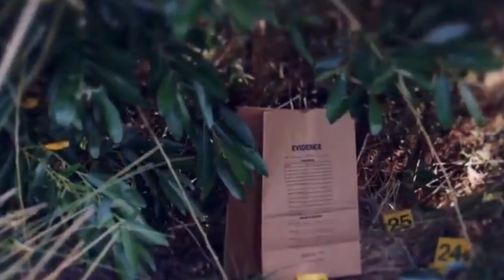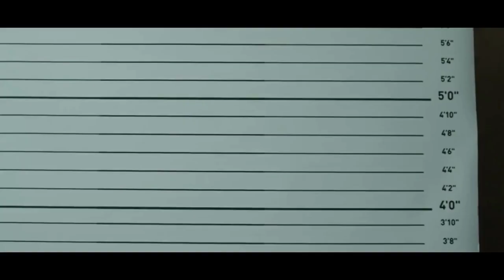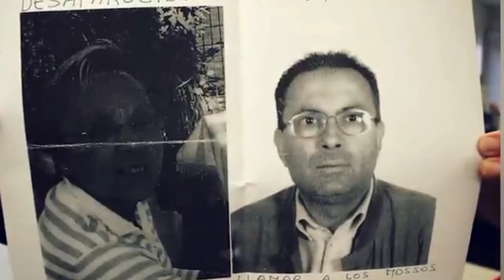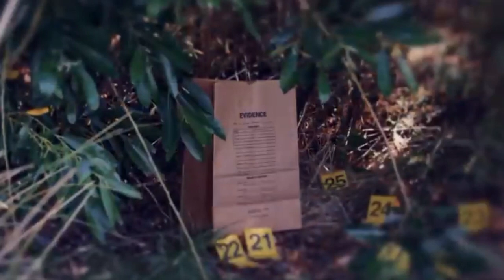Casos Criminales - Ramon Laso Moreno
Si te gustan las investigaciones criminales y la criminología. Entonces este es tu canal. Aquí en crímenes del mundo, revisaremos los casos criminales de asesinos en serie, crímenes espantosos, asesinos en masa, relatos de la morgue y los mas famosos de la historia. También puedes dejar tus comentarios y sugerencias en el correo. Hoy te traemos RAMON LASO.

Y para no perderte ninguno de nuestros videos, dale a la campanita. 🛑